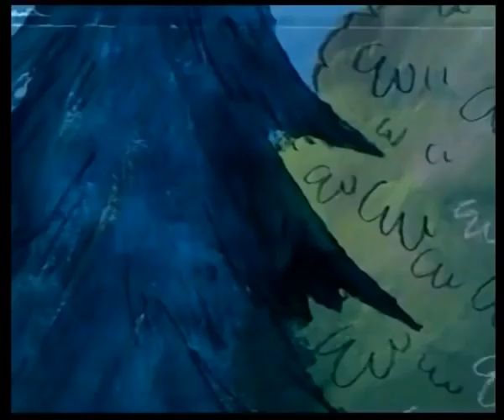حكايات عالمية ـ الحلقة 84 ـ بيتر والعمالقة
حكايات عالمية و قصص الشعوب مسلسل رسوم متحركة للأطفال، يروي في كل حلقة قصة عالمية من قصص شعوب وتراث وفلكلور العالم.